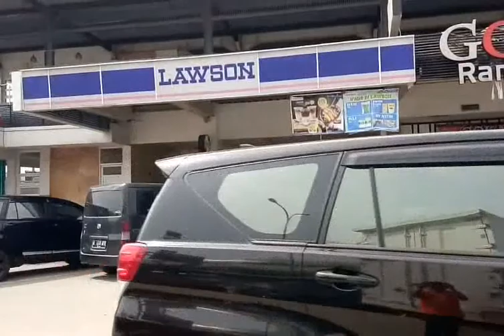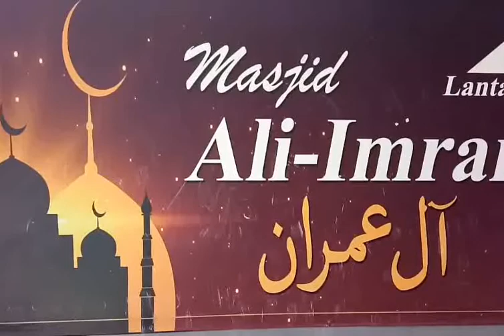Santunan Anak Yatim Di Tengah Masa Pandemi Rest Area Km 6 Bekasi II Features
Ragam Berita,  Acara Santunan Anak Yatim  Di Tengah Masa Pandemi Covid-19 dilakukan oleh Pengelola Rest Area Km 6 Bekasi.

Kegiatan Santunan Anak Yatim  Di Tengah Masa Pandemi Covid-19 ini sebagai wujud syukur kepada Allah SWT, Tuhan YME dan rasa kepedulian sosial kepada lingkungan sekitar.